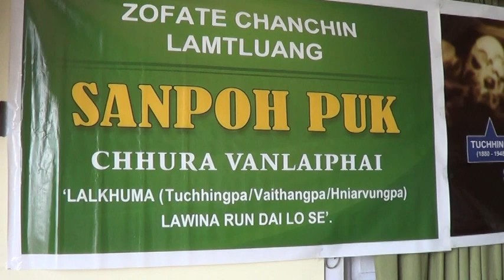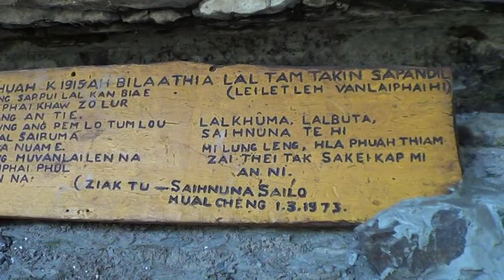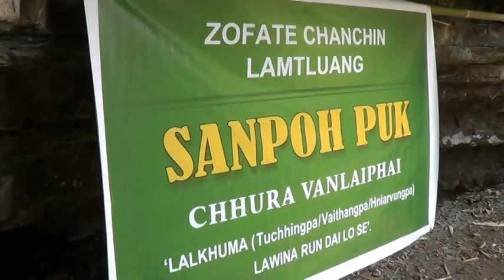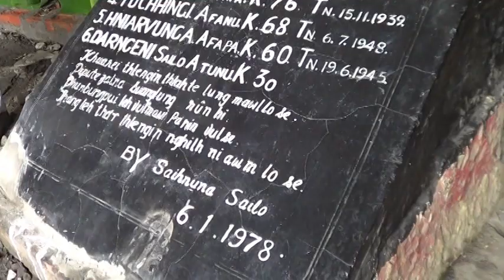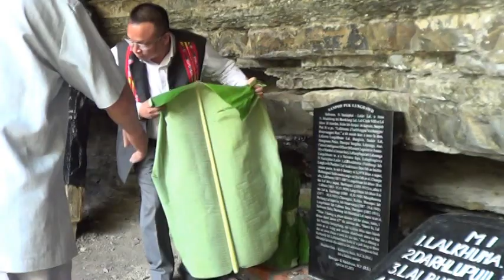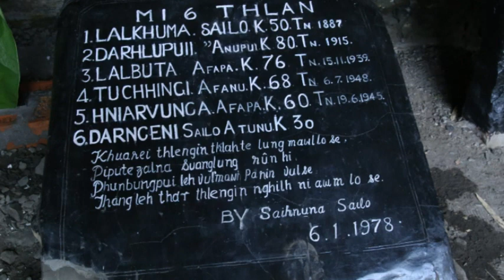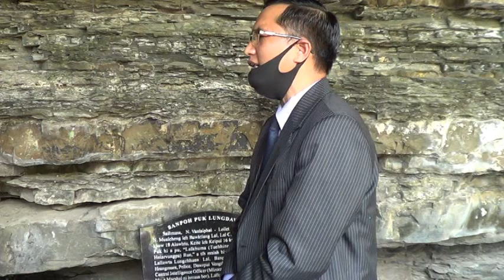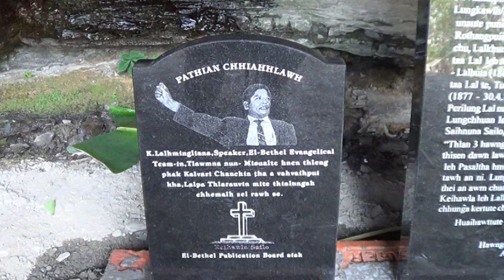Sanpoh puk lamtluang